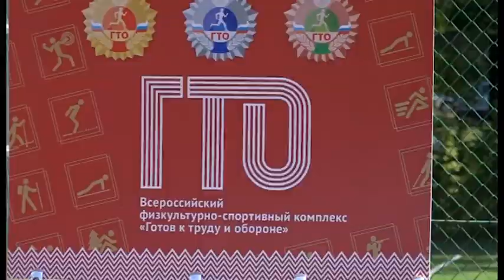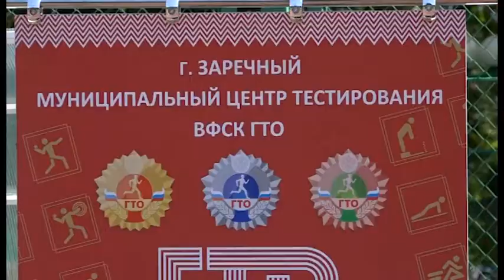Заречный — региональный лидер Всероссийского движения ГТО